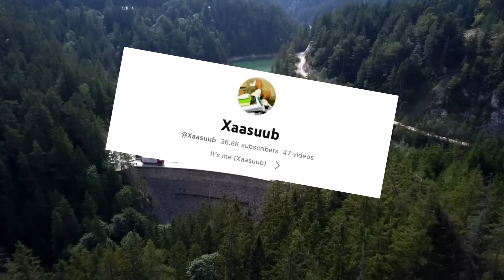Mrbeast waxuu tartan HIDE and SEEK ah u qabtay 10 qof,Guleystahana waxu hela…best challege|| xaasuub